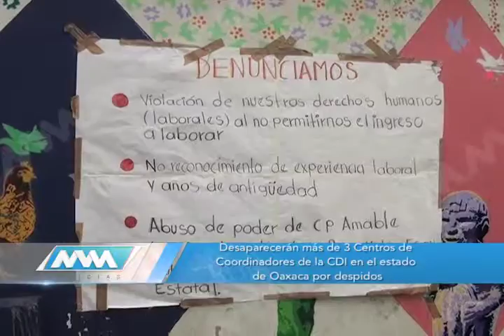CONTINUA TOMADA CDI MVM TELEVISIÓN